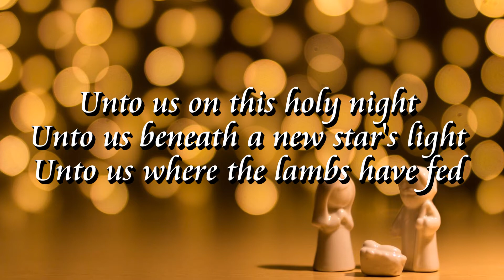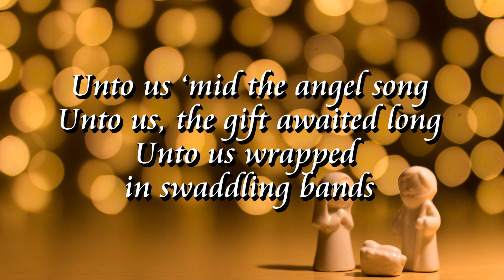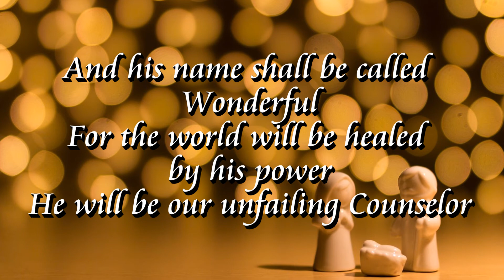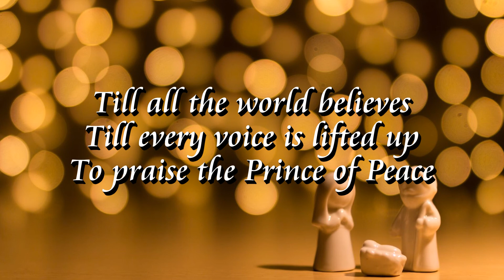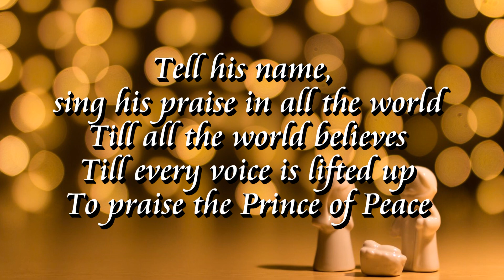And His Name Shall Be Called Wonderful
And His Name Shall Be Called Wonderful accompaniment and lyrics on screen